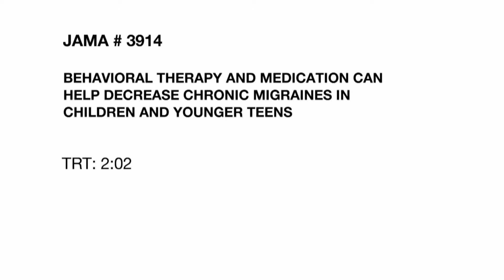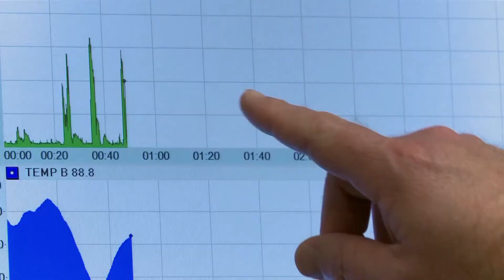BEHAVIORAL THERAPY AND MEDICATION CAN HELP DECREASE CHRONIC MIGRAINES IN CHILDREN AND YOUNGER TEENS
Not only do adults get migraine headaches, children get them, too. When they become frequent or chronic, the headaches can compromise a child's school work, activities and social life. A new study examined if using behavioral and relaxation techniques along with medication could help reduce the number of days, each month, these children and younger teens experience migraine. Catherine Dolf explains in this week's JAMA Report.